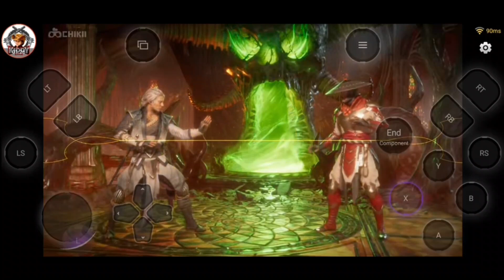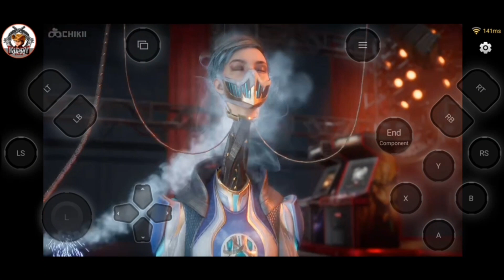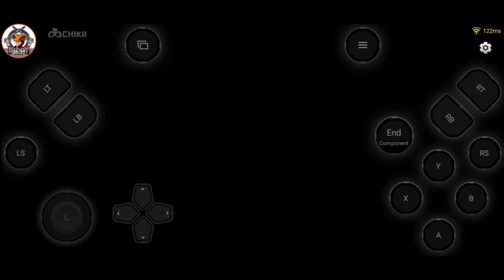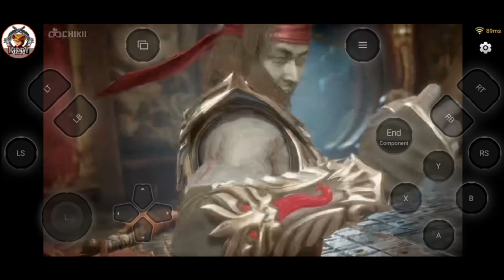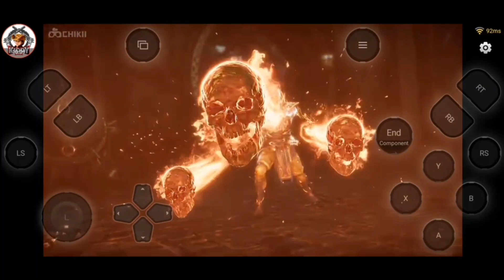Mortal Kombat 11 Ultimate | Rohaan Khan New Gaming Video | Live-Action | Kiddy Khan